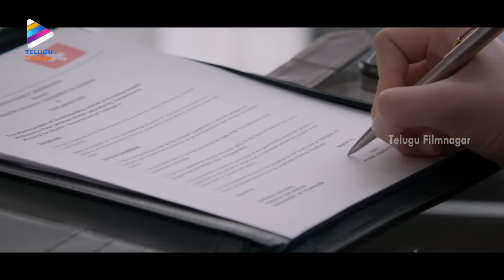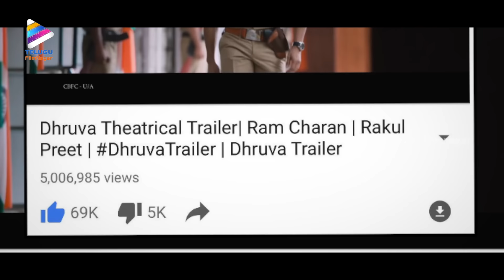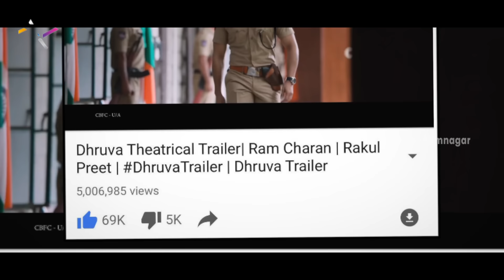Dhruva Trailer Crosses 5 Million Views | Ram Charan | Rakul Preet | Arvind Swamy | Dhruva Movie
Dhruva Trailer Crosses 5 Million Views on YouTube. Dhruva latest 2016 Telugu movie ft. Ram Charan, Rakul Preet and Arvind Swamy. Directed by Surender Reddy and music by Hiphop Tamizha. Produced by Allu Aravind on Geetha Arts.

The movie is official remake of Tamil blockbuster movie Thani Oruvan.